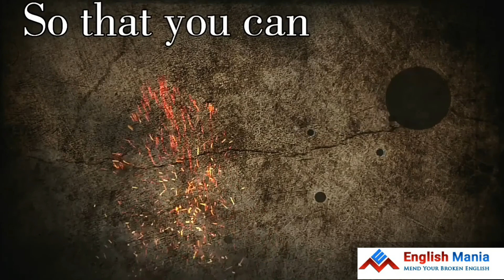Animals and their Sounds: Vocabulary development in English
Vocabulary development is the base of English Speaking. To get fluency in English language we need to develop our vocabulary in English.

Spoken English class bhubaneswar Odisha,
Spoken english classes bhubaneswar Odisha,
Spoken english classes at Bhubaneswar,
Spoken english classes in Bhubaneswar,
Spoken english classes in bhubaneswar Odisha ,
Spoken english in Bhubaneswar ,
English Learning institute Bhubaneswar ,
English Learning Bhubaneswar,
Spoken English Bhubaneswar,
Personality development in bbsr,
Personality development in Bhubaneswar,
Personlity development courses in Bhubaneswar,
Personlity development center bhuaneswar Odisha,
Spoken english and personality development classes in Bhubaneswar,
Personal interview training Bhubaneswar,
Personal training interview questions,
Personal training interview questions and answers,
Personal training interview tips Bhubaneswar,
Personal training interview questions to ask,
Common personal training interview questions,
Group discussion and personal interview training in Bhubaneswar,
Group Discussion in Bhubaneswar,
GD in BBSR,
GD in Bhubaneswar,
GD & PI in Bhubaneswar,
GD & PI classes in Bhubaneswar,

Spoken English Institute in Bhubaneswar,
English Speaking Institute in Bhubaneswar,
English Speaking classes in Bhubaneswar,
English Mania in Bhubaneswar,
English Mania Bhubaneswar,
English mania BBSR,
Personality Development Classes in Bhubaneswar,
Personality Development Institute in Bhubaneswar,
Learn Spoken English Videos Learn English Speaking Online,
Online English Speaking Classes ,
Inspirational Videos,
Motivational videos,
Motivational & Inspirational,
Motivation & Inspiration,
Motivation Video,

English Speaking